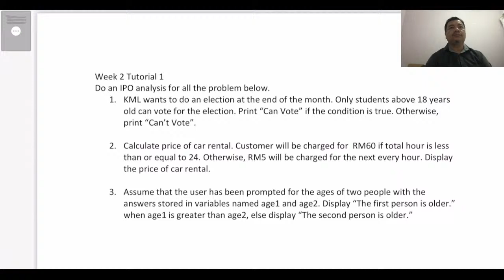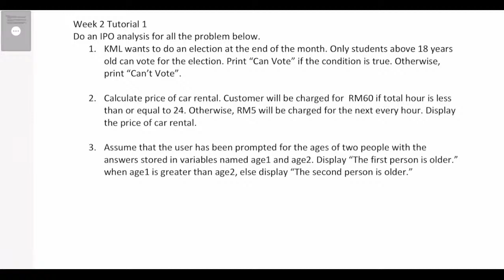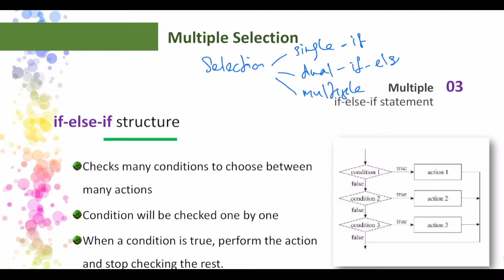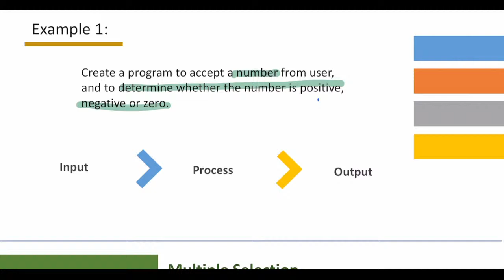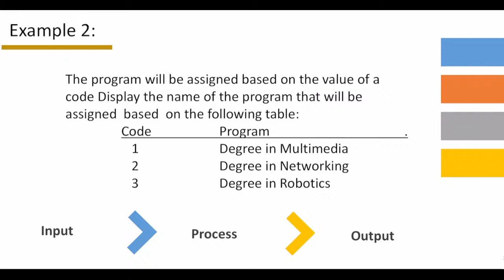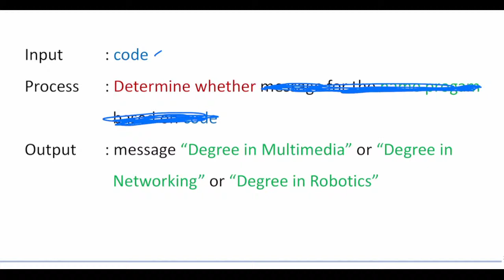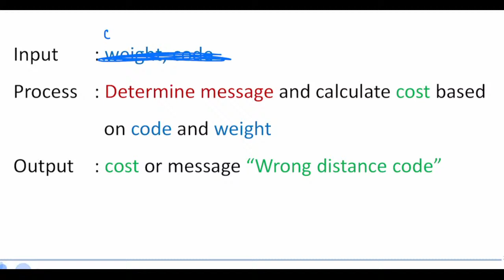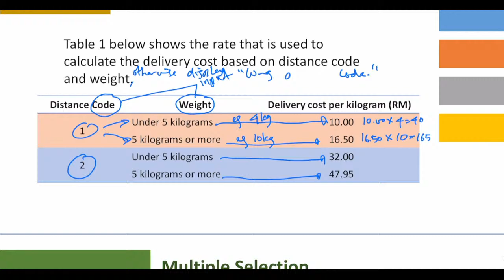Problem Analysis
Selection (Dual)